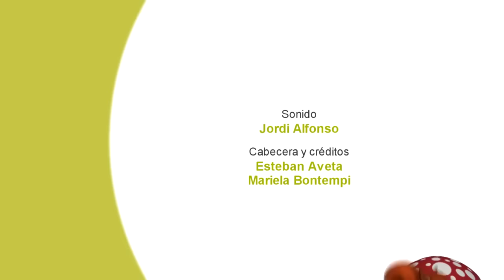KRÓLIKI – Królik Etny.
W tym video nasz weterynarz Antonio Rodríguez zaprosi Etnę, by opowiedziała o swoim króliku.